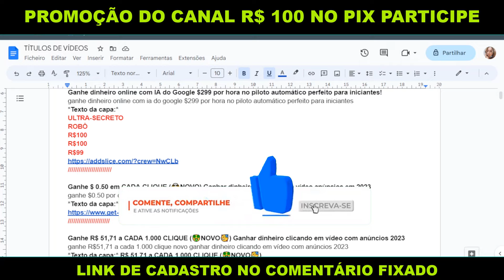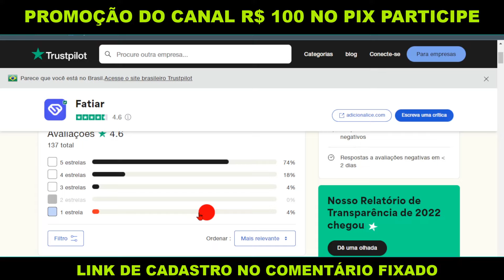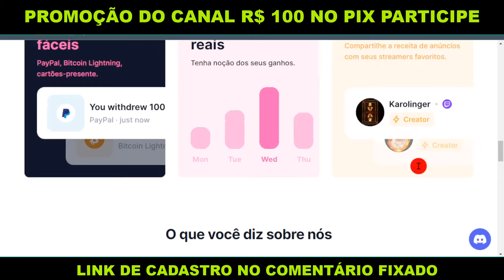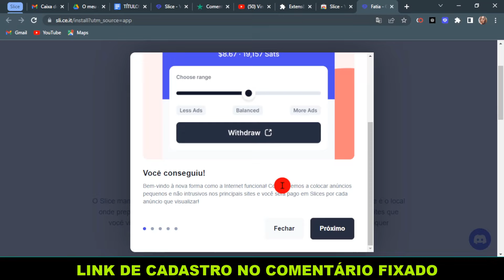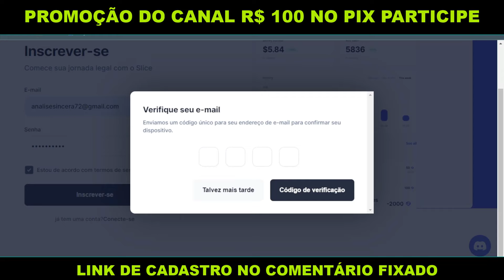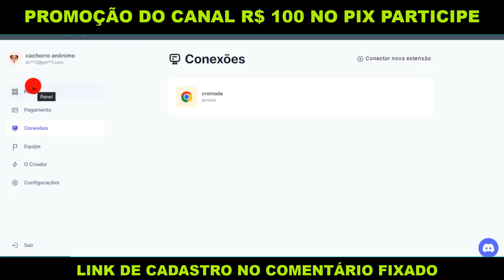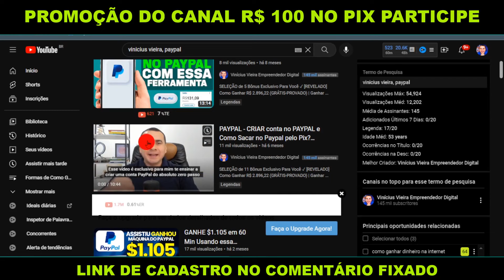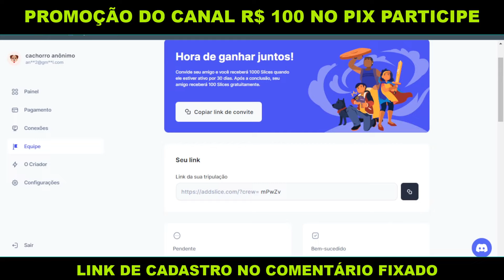[INICIANTE] Ganhe dinheiro online com IA do Google $299 por hora (INCRÍVEL) no piloto automático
💰"Revelado o método revolucionário para ganhar R$5.000 por mês com seu celular: De forma automática e sem esforço!" ➡ 𝐂𝐥𝐢𝐪𝐮𝐞 𝐀𝐪𝐮𝐢

⚠️PROVAS DE PAGAMENTO Grana Turbo⚠️

Descubra como iniciantes podem ganhar dinheiro online usando a IA do Google por $299 por hora no piloto automático! Assista a este vídeo incrível e aprenda como aproveitar o poder da tecnologia para aumentar seus lucros e trabalhar menos. Não perca esta oportunidade única!

⚡Descrição

Tags;
- vinicius vieira
- vinícius vieira